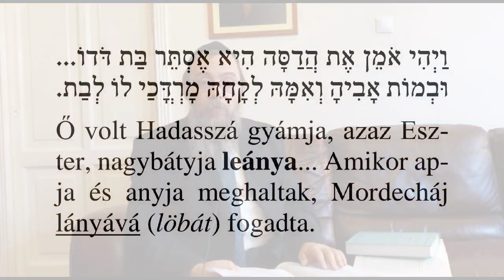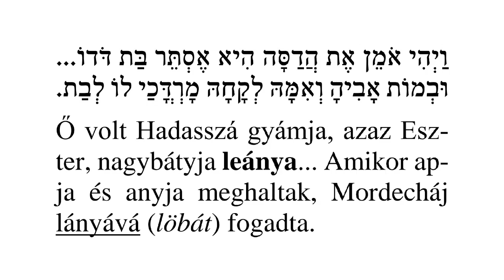524 Eszter Mordecháj unokatestvére, felesége? - Oberlander Báruch (Eszter könyve, olvassuk Rásit!)